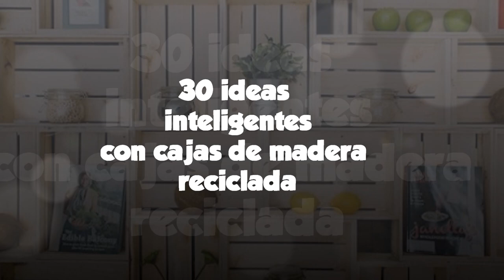30 IDEAS FÁCILES con CAJONES de FRUTAS - RECICLAJE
40 IDEAS INTELIGENTES CON CAJAS DE MADERA RECICLADA
Las cajas de madera en donde viene la fruta se pueden reciclar y crear ideas extraordinarias como las que te muestro en este vídeo. Son super económicas y es sorprendente todo lo que podemos crear para decorar el jardín, la sala, el baño, la habitación, la cocina y hasta un increíble y útil closet para la ropa. Yo las he conseguido en el lugar donde compro la fruta y la verdura, solo pregunta y ellos te las consiguen.